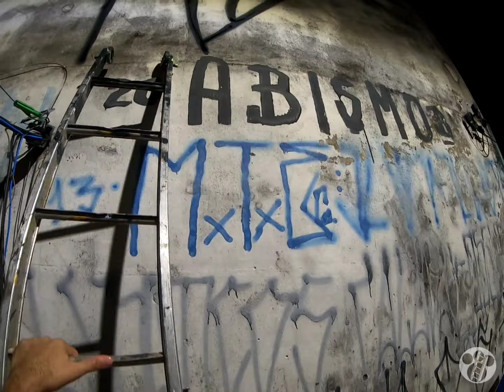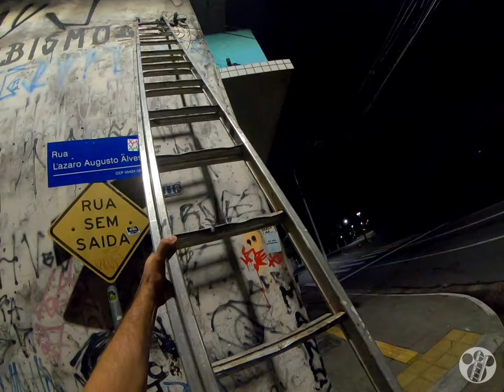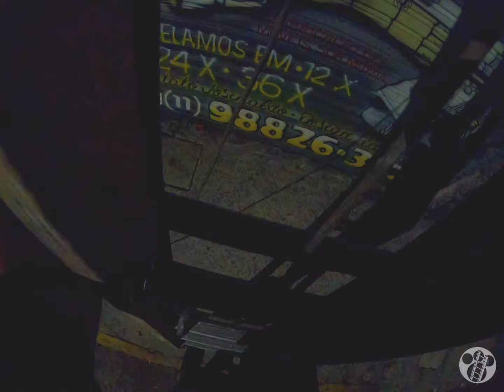PICHANDO SOZINHO - SP